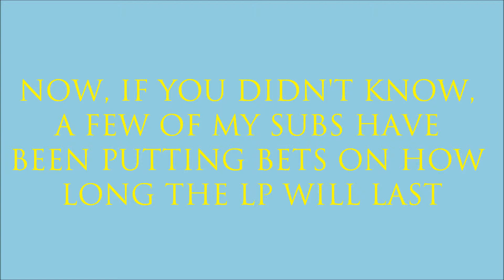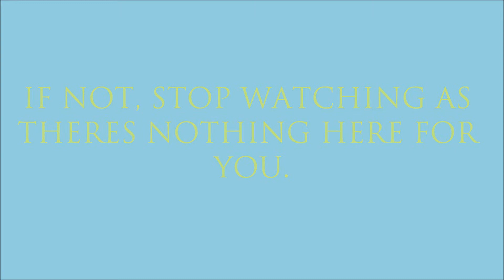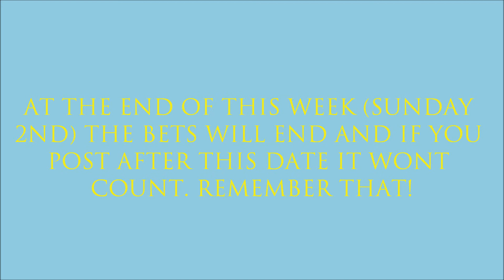FOR MY SUBSCRIBERS!!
Hey all! Watch the vid if you wanna play.

Numbers already taken:

53
67
69
73
86
90
91
97
111